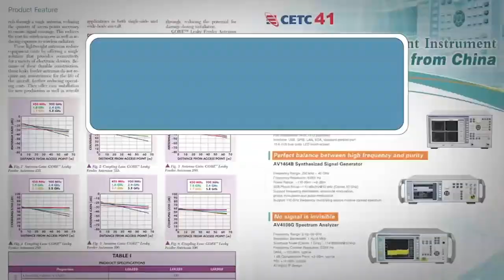Frequency Matters Interview with Anokiwave - 5G phased array ICs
Microwave Journal editors Pat Hindle and Gary Lerude talk with Abhishek Kapoor, VP of Sales at Anokiwave, about their new products and the 5G mmWave market.